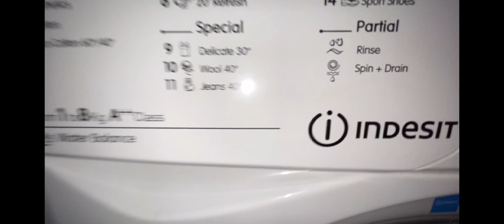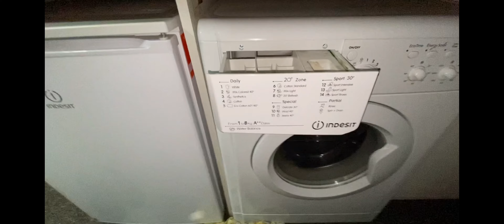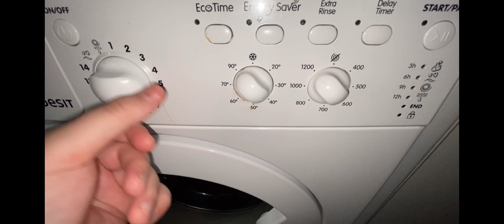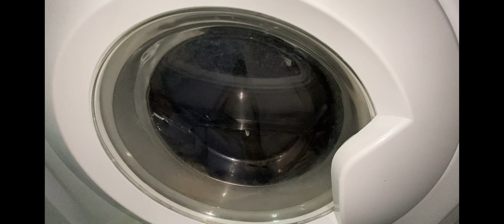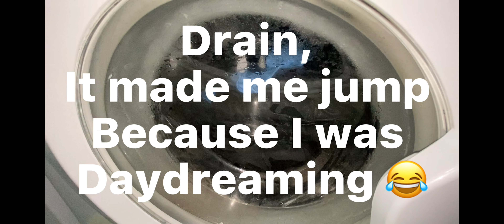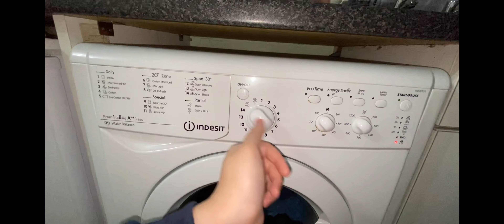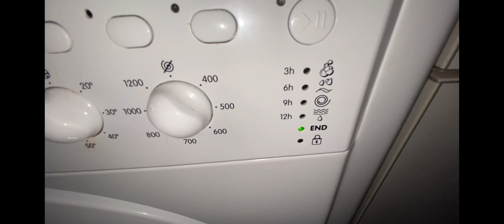First wash in the indesit eco time in 2021, (read description please)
My mums candy washing machine is broken, it gave us an EO8 error code, so I’ll keep you posted on what happens with it, so for now I’m allowed to wash our clothes in my Nans indesit eco time, here is a link to my Instagram, so yo can see the picture off the EO8 error code